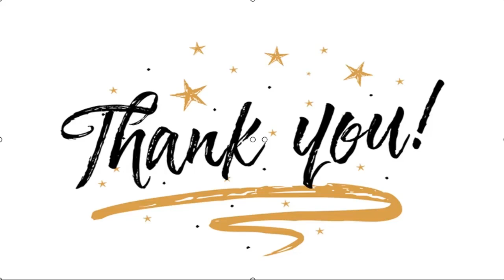✅ Film Kemarin Jadi Titik Balik Kembalinya Penonton ke Bioskop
✍  Liputan6.com, Jakarta Akhirnya Oktober lalu, beberapa bioskop Indonesia sudah kembali beroperasi. Beberapa film pun sudah mulai tayang, salah satunya adalah film 'Kemarin' pun ikut masuk dalam daftar tayangan yang diputar 3 Desember 2020.    Sejak hari perdana penayangannya pun, film tentang perjalanan dan perjuangan band Seventeen itu pun disambut antusias. Tentu saja jaringan bioskop Tanah Air juga menerapkan protokol kesehatan di area mereka.    Tempat duduk yang sangat berjarak juga pemeriksaan suhu tubuh pada saat masuk ke area bioskop. Perlahan penonton pun kembali ke bioskop. Melihat kondisi ini pun, film 'Kemarin' melihat sebagai sebuah hal positif.   “Saya berharap film Kemarin bisa menjadi titik balik penonton film Indonesia kembali ke Bioskop," ujar Ifan Seventeen yang menjadi bintang utama dalam film tersebut.  Baca Juga  Film Kemarin, Kisah Haru dan Sedih Perjalanan Band Seventeen Ifan Seventeen Lega, Film Kemarin Akhirnya Tayang di Bioskop  Cerita Haru Seventeen dalam Pe ...